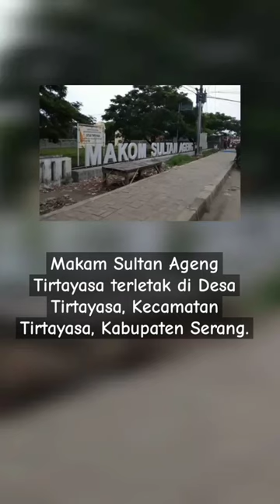Makam Sultan Ageng Tirtayasa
@dysanahsan : Makam Sultan Ageng Tirtayasa terletak di Desa Tirtayasa, Kecamatan Tirtayasa, Kabupaten Serang.